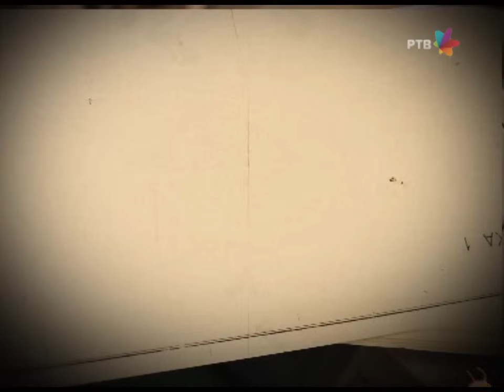DRŽAVNI POSAO [HQ] - Ep.639: Putarina (25.11.2015.)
Novi državni namet ozbiljan je udarac za pileću imperiju Đorđa Čvarkova. Valja naći alternativni put do uspeha...

Saradnik na scenariju: Mladen Urdarević
Reditelj: Stojče Stoleski
Urednica: Mara Skendžić-Reljić